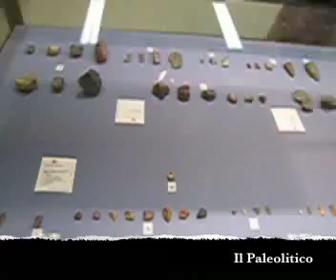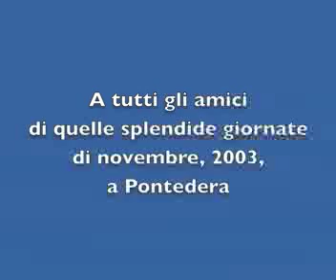Preistoria e protostoria in Valdera: la mostra del novembre 2003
Giorni di novembre del 2003, carichi di attese per l'archeologia in Valdera. Si prepara e si inaugura la mostra 'Preistoria e protostoria tra Valdarno e Valdera'